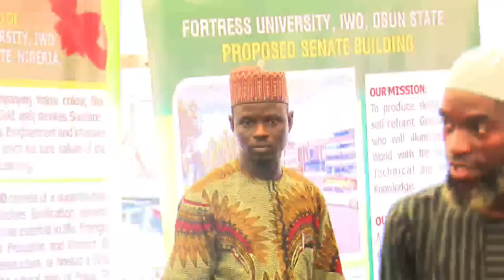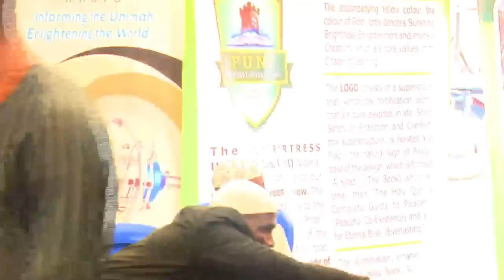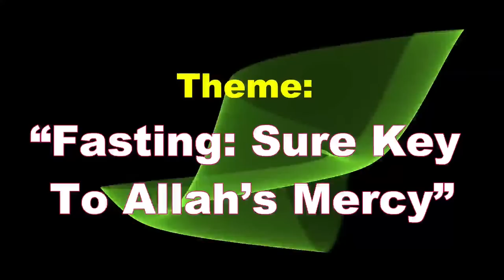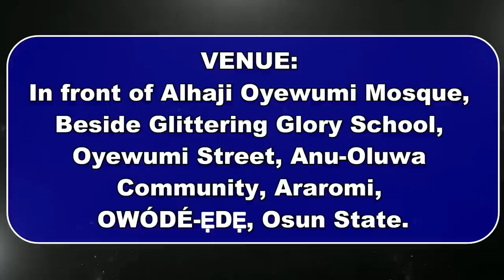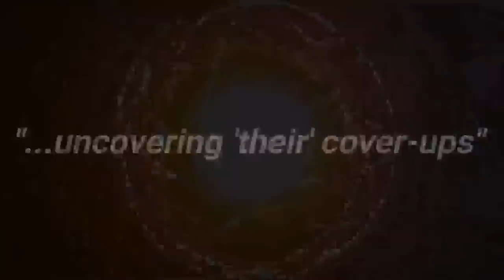1st ACADIP 2023 Ramadan Lecture: Facts & Figures of Salvation at Ilobu.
1st ACADIP 2023 Ramadan Lecture: Facts & Figures of Salvation at Ilobu.